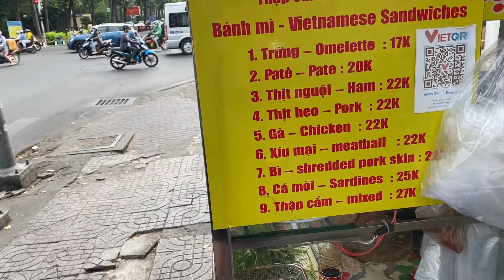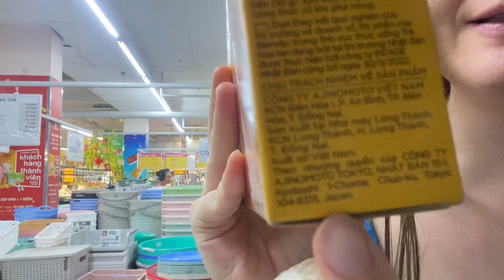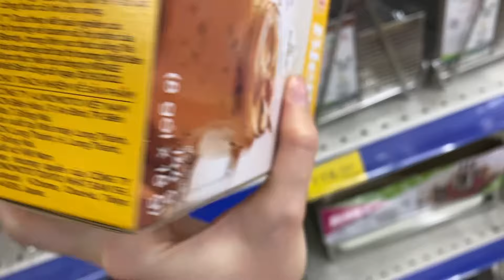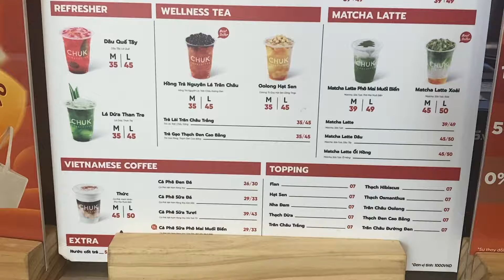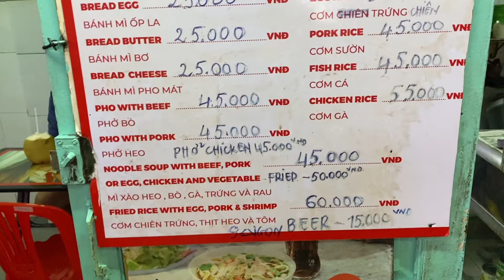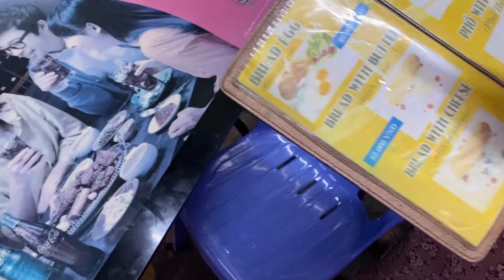уличная еда в Хошимине